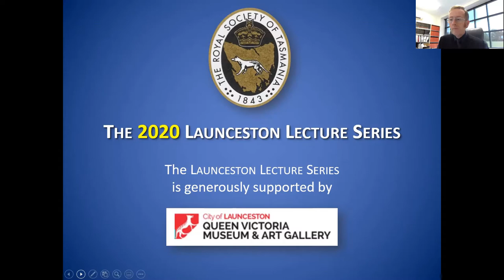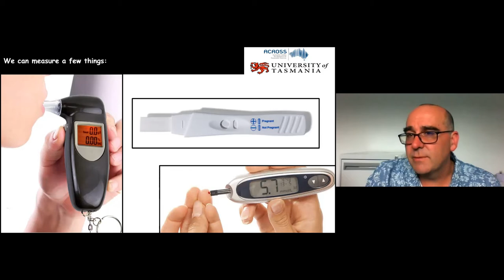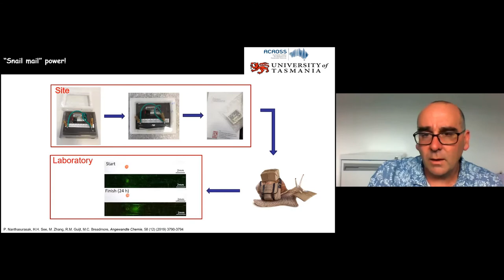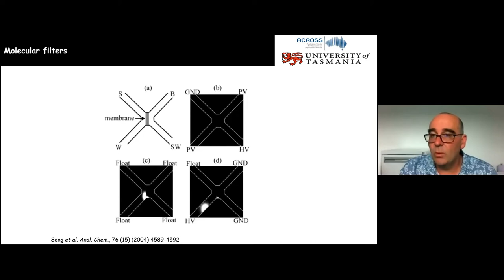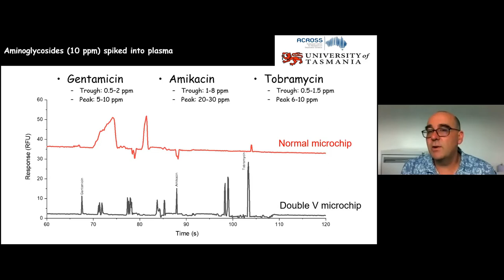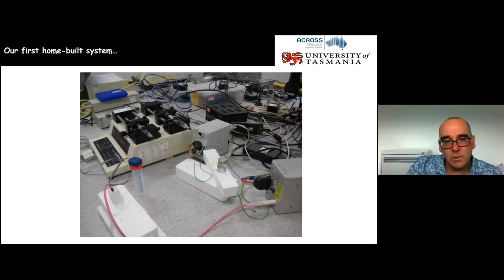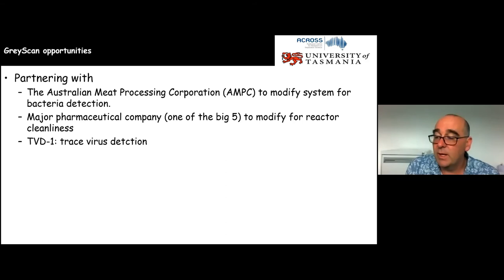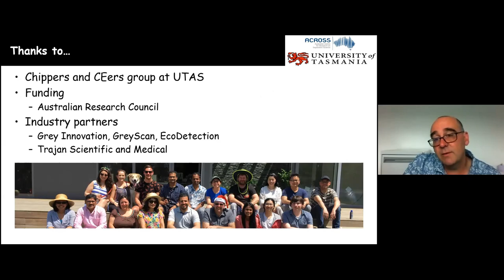Chemical Answers Now: protecting us and our environment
The Royal Society of Tasmania: 27th September 2020 Launceston Lecture Series
Professor Michael Breadmore

Abstract:
Professor Breadmore is pioneering the development of portable and transportable technology to provide chemical information when and where the sample is collected. Applications include the detection of home-made explosives at airports, the continuous monitoring of nutrients in our rivers, and more recently, whether we can use these to detect viruses.

Bio:
After public education in Northern Tasmania, Prof Breadmore graduated from University of Tasmania with BSc (Hons); PhD; DSc. He has made a continued and sustained contribution towards miniaturized analytical technology for clinical, forensic, environmental and food applications at UTAS. He was one of three finalists in the Eureka Outstanding Young Researcher Award (2011), has been listed in the Analytical Scientist’s power list of the top 100 analytical chemists in the world (2014, 2017, 2019), and is the Director of the Australian Centre for Research on Separation Science.